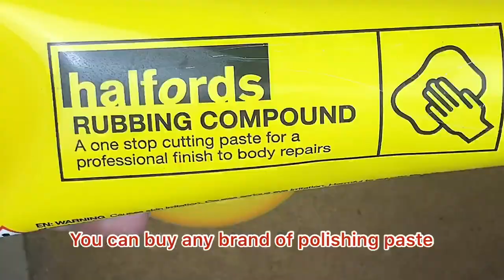How I Drill, Sand and Polish resin using a Dremel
I have made this video after several requests asking  how I drill holes in resin to add hooks etc.   I have also shown how easy it is to sand sharp edges and remove bubbles and blemishes from resin as well as using the polishing wheel.  Once this is done it is easy to re-coat the piece with another clear coat of resin.  This will then give you a nice smooth blemish free piece of work.  Using the Dremel 4000, or a similar tool is very easy and ideal for the resin beginner.  The drill and the sanding cuts through the resin like a hot knife through butter, so go gently with a light touch .  Please ensure that anytime you are sanding, drilling or polishing resin that you have a suitable MASK on to prevent you from breathing in the fine resin particles, as these can be bad for your health and lungs.  I hope that you find this video useful, please let me know in the comments for this video if you have any tips or tricks you would like to share for polishing drilling or sanding.

CHANNEL MEMBERSHIP is available to everyone. Membership comes with a lot of additional perks including members only live streams and a VIP Facebook group alongside, support for anyone at any level of their resin journey to benefit from, plus more.
OR
If you would like to buy me a coffee or make a much-welcomed donation towards the cost of materials, you can through this link 😍 Every contribution is very much appreciated and allows me to keep making regular videos.
Check out this video next:
Steve 😍

Although I often talk about health and safety in my videos, please make sure you do your own research and take the relevant precautions to ensure that you are protecting your health.  I am not responsible for anyone using resin and not taking the correct safety precautions.  Resin is a chemical and as such should be always treated with respect and the manufacturers safety advice taken.

Links for USA (only)

Jewelry Chain 33 feet
Jumbo Craft Sticks
Open backed bezels
Closed Back Bezels
Epoxy Resin
Disposable Gloves
Mica Powder
Art Resin
Gold Acrylic Paint
Resin Mixing Jugs
Large Reusable Mixing Jugs
Micro Glitter
Half mask filter
Blow torch
Heat Gun
Eye protection
Resin Moulds
coaster molds
Resin Pigment paste
Alcohol Inks
Dremel 4000

Links For UK (only)

MDF Boards
Open Backed Bezles: =
Closed backed bezels: =
Jumbo lollipop sticks: =
Master Cast 1-2-1 epoxy resin (4kg) =
Crystal Clear Bubble free epoxy resin: =
Disposable gloves: =
Mica Powder: =
Art resin 946ml: =
Gold acrylic paint: =
Reusable Resin mixing cups: =
Reusable silicone mixing jugs: =
Micro Glitter: =
Half mask filter: =
Blow torch:=
Heat Gun: =
Eye protection: =
Resin Moulds: =
coaster molds: =
resin Pigment paste (great value and lasts ages): =
Alcohol Inks: =